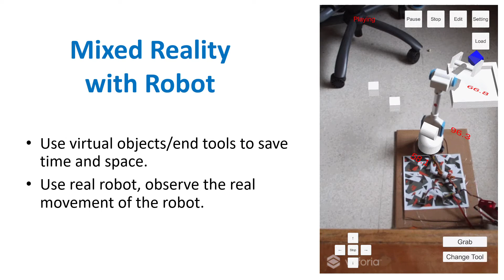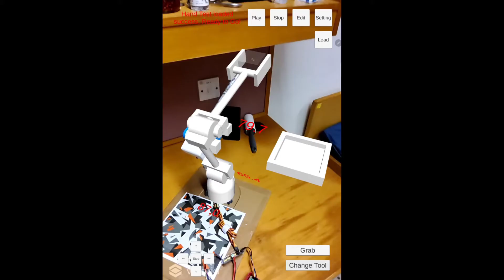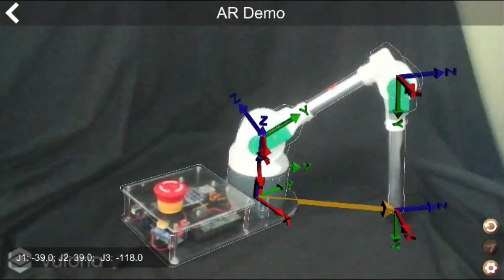C3-CUHK: Mixed Reality in Hands-On Learning of Robotics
Presented at Teaching and Learning Innovation Expo 2021.